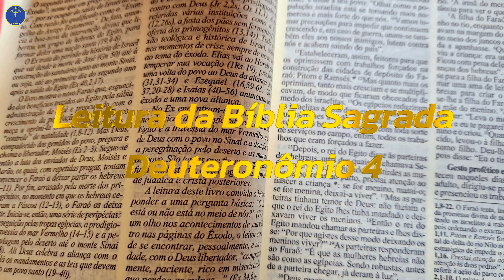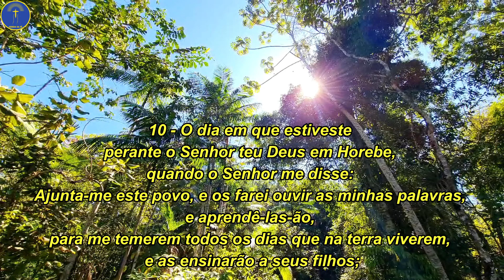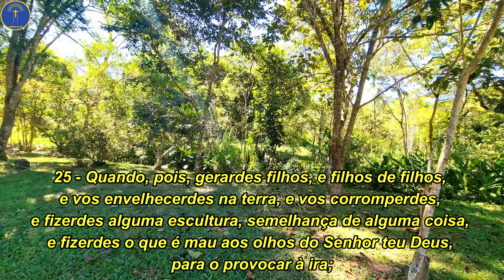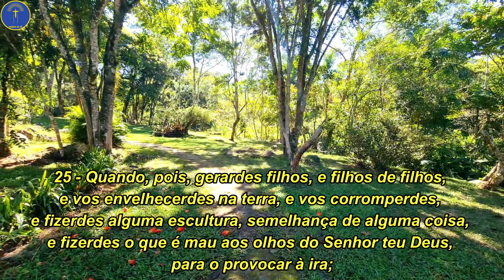⛪️Leitura da ✣Bíblia Sagrada Deuteronômio 4🙏 Agora, pois, ó Israel, 🙏🙏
Na Leitura da Bíblia Sagrada Deuteronômio 4, o versículo 1, diz " Agora, pois, ó Israel, ouve os estatutos e os juízos que eu vos ensino, para os cumprirdes; para que vivais, e entreis, e possuais a terra que o SENHOR Deus de vossos pais vos dá."

Adiante no versículo 18 diz "Figura de algum animal que se arrasta sobre a terra; figura de algum peixe que esteja nas águas debaixo da terra;" da Leitura da Bíblia Sagrada Deuteronômio 4.

Depois no versículo 45 da Leitura da Bíblia Sagrada Deuteronômio 4, diz "Estes são os testemunhos, e os estatutos, e os juízos, que Moisés falou aos filhos de Israel, havendo saído do Egito;"

Deuteronômio 4
1 Agora, pois, ó Israel, ouve os estatutos e os juízos que eu vos ensino, para os cumprirdes; para que vivais, e entreis, e possuais a terra que o SENHOR Deus de vossos pais vos dá.
2 Não acrescentareis à palavra que vos mando, nem diminuireis dela, para que guardeis os mandamentos do Senhor vosso Deus, que eu vos mando.
3 Os vossos olhos têm visto o que o Senhor fez por causa de Baal-Peor; pois a todo o homem que seguiu a Baal-Peor o Senhor teu Deus consumiu do meio de ti.
4 Porém vós, que vos achegastes ao Senhor vosso Deus, hoje todos estais vivos.
5 Vedes aqui vos tenho ensinado estatutos e juízos, como me mandou o Senhor meu Deus; para que assim façais no meio da terra a qual ides a herdar.
6 Guardai-os pois, e cumpri-os, porque isso será a vossa sabedoria e o vosso entendimento perante os olhos dos povos, que ouvirão todos estes estatutos, e dirão: Este grande povo é nação sábia e entendida.
7 Pois, que nação há tão grande, que tenha deuses tão chegados como o Senhor nosso Deus, todas as vezes que o invocamos?
8 E que nação há tão grande, que tenha estatutos e juízos tão justos como toda esta lei que hoje ponho perante vós?
9 Tão-somente guarda-te a ti mesmo, e guarda bem a tua alma, que não te esqueças daquelas coisas que os teus olhos têm visto, e não se apartem do teu coração todos os dias da tua vida; e as farás saber a teus filhos, e aos filhos de teus filhos.
10 O dia em que estiveste perante o Senhor teu Deus em Horebe, quando o Senhor me disse: Ajunta-me este povo, e os farei ouvir as minhas palavras, e aprendê-las-ão, para me temerem todos os dias que na terra viverem, e as ensinarão a seus filhos;
11 E vós vos chegastes, e vos pusestes ao pé do monte; e o monte ardia em fogo até ao meio dos céus, e havia trevas, e nuvens e escuridão;
12 Então o Senhor vos falou do meio do fogo; a voz das palavras ouvistes; porém, além da voz, não vistes figura alguma.
13 Então vos anunciou ele a sua aliança que vos ordenou cumprir, os dez mandamentos, e os escreveu em duas tábuas de pedra.